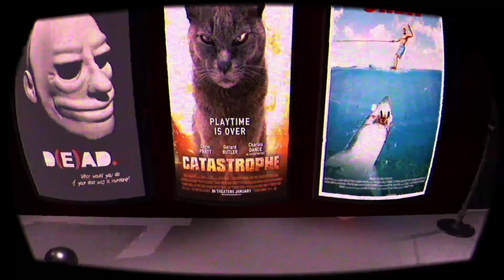Movie Night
I'm just trying to watch a movie man. Leave me ALONE!